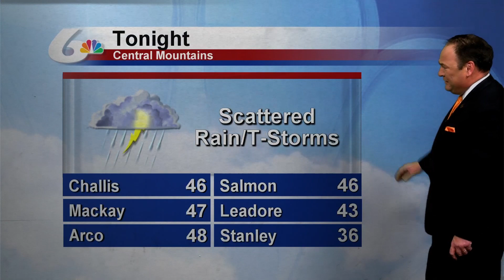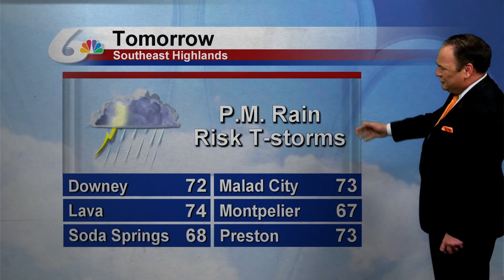Doug Iverson's May 15th Forecast